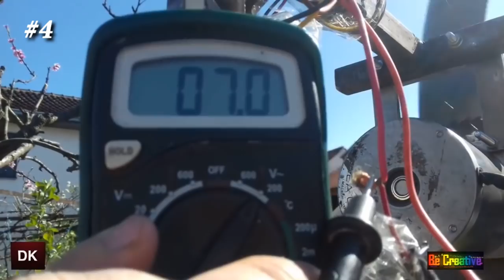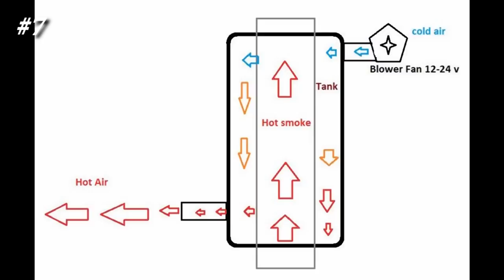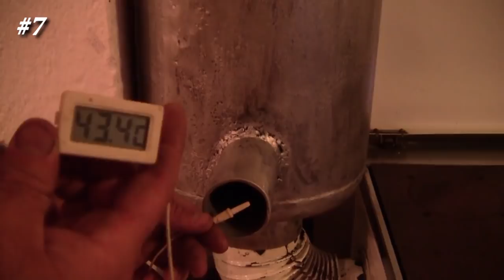10 Homemade Ideas and DIY Projects Made from Old Stuff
My channel include of guiding videos:
-DIY
-How to make
-Awesome ideas
-Tips.